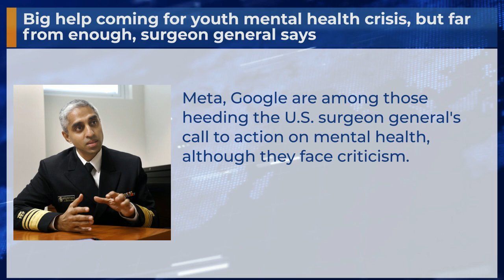Big help coming for youth mental health crisis, but far from enough, surgeon general says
Meta, Google are among those heeding the U.S. surgeon general's call to action on mental health, although they face criticism.